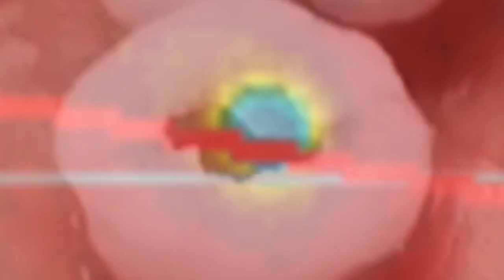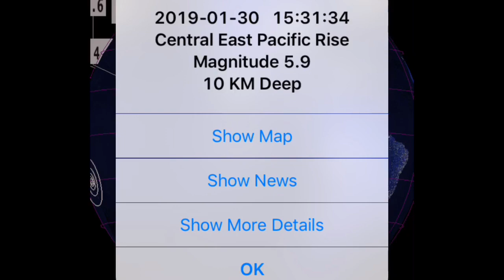OUR Sun / Global Weather / Earthquakes / E.W.E. Flooding Queensland, Australia /January 30, 2019